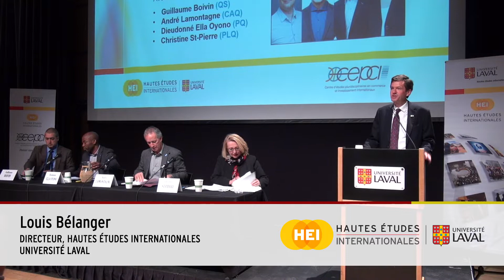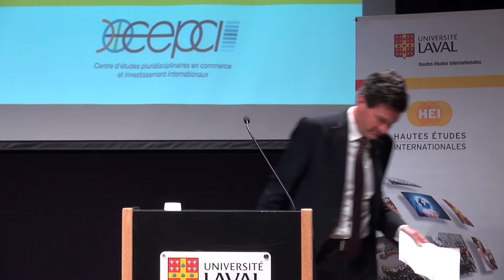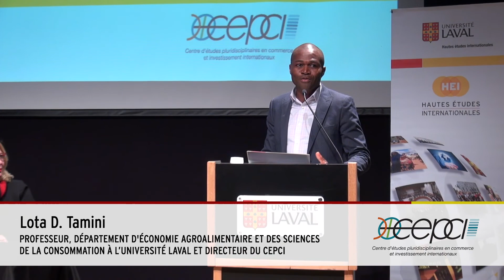Débat électoral : Les enjeux commerciaux internationaux du Québec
Organisé en collaboration avec le Centre d'études pluridisciplinaires en commerce et investissement internationaux (CEPCI).

Résumé :
La prospérité économique du Québec repose en grande partie sur son commerce extérieur. Aussi, les enjeux liés au commerce international ont marqué l’actualité économique du Québec des dernières années. La conclusion par le Canada d’accords régionaux avec l’Europe et la région pacifique, l’ouverture probable de pourparlers avec la Chine, mais surtout la renégociation en cours de l’ALÉNA sont des développements qui suscitent le débat et intéressent les électeurs.

La prochaine campagne électorale offrira une occasion importante de discuter de ces questions dans le contexte plus large des perspectives de développement économique pour le Québec. Nous croyons qu’il sera important pour les électeurs de bien connaître les positions des principaux partis politiques en matière de commerce international.

Les thèmes spécifiques soulevés lors de ce débat seront l’avenir des politiques de libre-échange, la renégociation de l’ALÉNA, l’avenir de la gestion de l’offre des produits agricoles, et le commerce avec des marchés en émergence comme la Chine